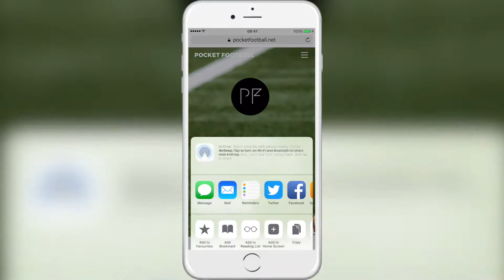OFFICIAL POCKET FOOTBALL APP ON YOUR IPHONE!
Get your Pocket Football experience now on your iPhone! Follow this little video tutorial on how to add Pocket Football on your homescreen!

Finally you can add Pocket Football on your iPhone. We designed a very simple App Icon to make look your device clean. We think that mobile devices nowadays are very important. We carry them around all the time so why not making good use of them. We thought that you can learn and practice football wherever you go! And that is the concept of Pocket Football.To reach our website faster, we wanted to show you how to add our App on your homescreen without always typing our web address in your browser.

DID YOU ENJOY THE VIDEO? LIKE IT!
DID YOU FIND IT USEFUL? SHARE IT!
ANY QUESTIONS? DOWN IN THE COMMENTS!